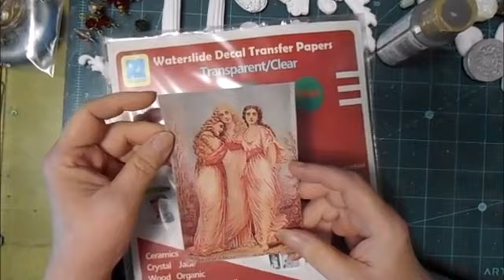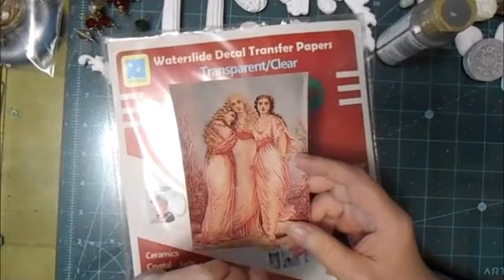Monday alteredart cigarbox The 3 Graces Free Tutorial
An altered cigar box with Water Slide Transfer in a Grecian theme.
I'm Lyn, at content maker here on YT, an Artist, Jewelry Designer and maker, I share fun tutorials and shares on Thursdays. I also show fun Home Decor and Mixed Media tutorials on Mondays. Join me for the Fun!!!
Find Me
Want to send me Happy mail?
Lyn Gill 487
Private Road 2698
Alvord Texas 76225

Pillar Mold